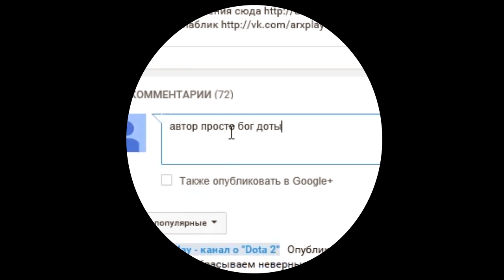Факты Dota 2, секреты, мифы. Скоростное разминирование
Факты Dota 2. Dota 2 секреты. Dota 2 мифы. Разминирование